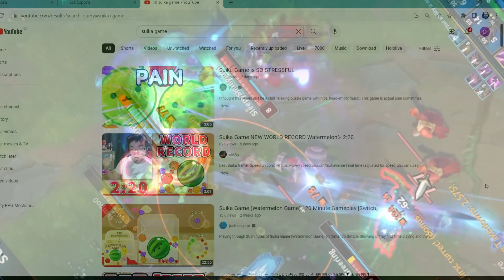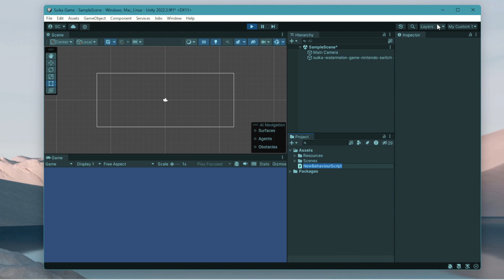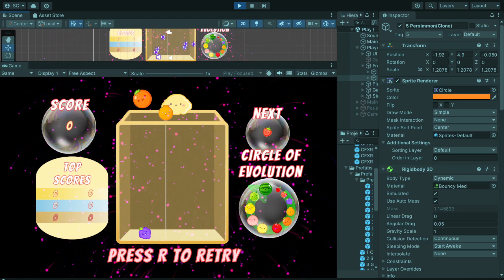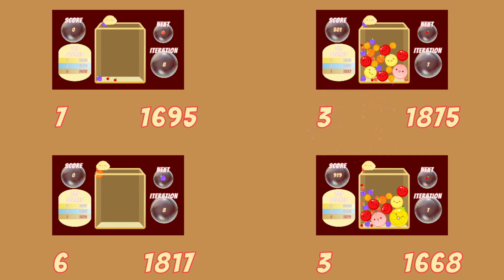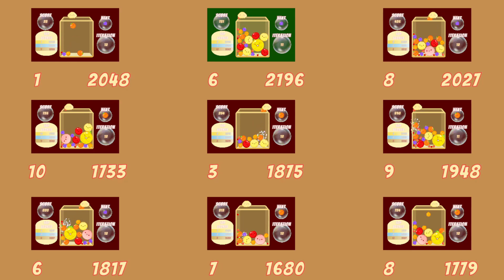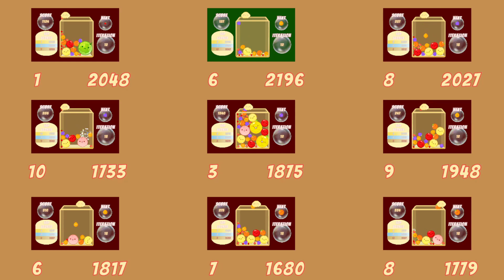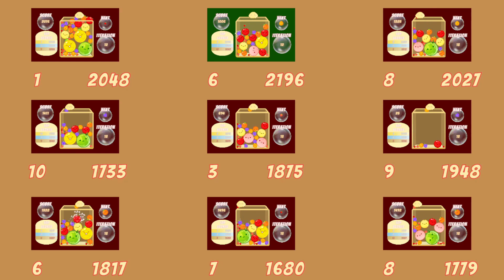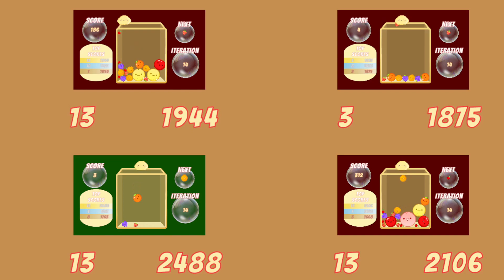AI Learns to play Suika Game!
00:35 -The Beginning
00:50 - What is Reinforcement Learning?
01:39 - The Problem
02:17 - Recreation in Unity
02:50 - Rough Version
04:02 - Better Version
04:37 - An AI Agent
05:32 - Training
06:06 - Post Training
07:23 - AI Gameplay
14:03 - Watermelon!!

Hi. I make zero good content and I have no idea how to edit videos, but here is a video about an AI that learns to play the Suika Game through Reinforcement Learning.

The controls should be
A to move left
D to move right
Spacebar to drop fruit
R to retry
N to skip to the next song

Music Credit to:
Nintendo
Pinegrove Production Music
KL Production
Chestnutwhale
TrackTribe